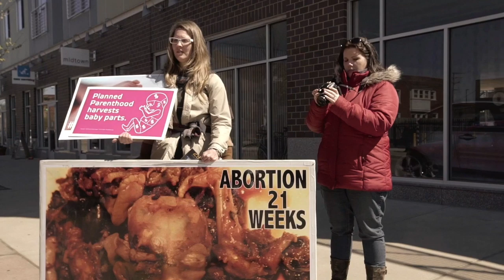Hail Satan? Exclusive Clip - Reproductive Rights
Chronicling the extraordinary rise of one of the most colorful and controversial religious movements in American history.
“A must-see.” Manohla Dargis, New York Times
“Provocative and hilarious.” David Ehrlich, Indiewire